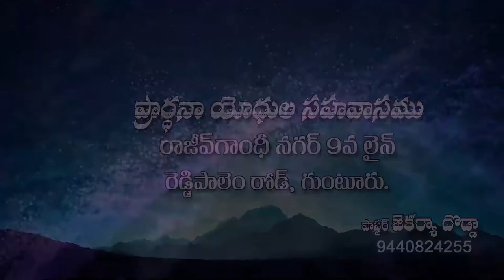Rev Dodda Zacharaiah ||12 8 2022||అంశం:నమ్మితే రెండంతలుగా నేడే మేలు చేయు యేసు